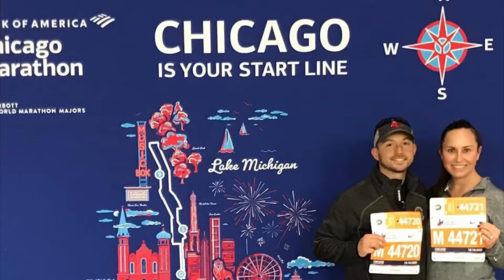Mahoney Marathoners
Paul & Kelly Mahoney finish the Bank of America’s 2021 Chicago Marathon in 5 hours!!